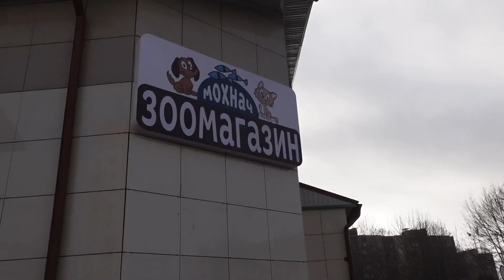Дешевый и стильный аквариум своими руками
Если Вам интересны видео такого формата - добро пожаловать на мой канал!

Возникло желание помочь каналу? 🙏🏻☺️ БПС-СБЕРБАНК: 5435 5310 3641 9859
до 09/23